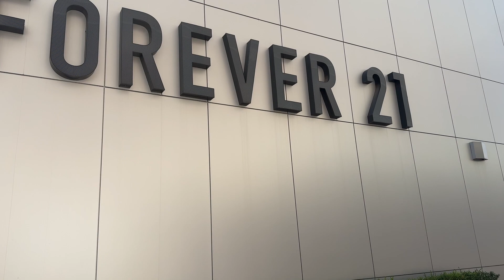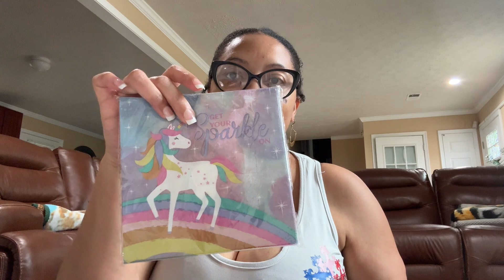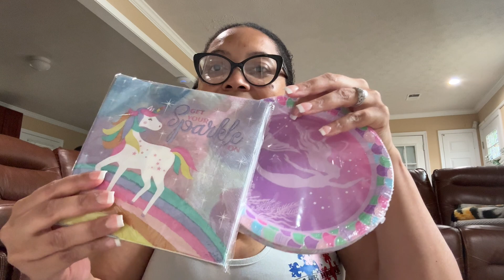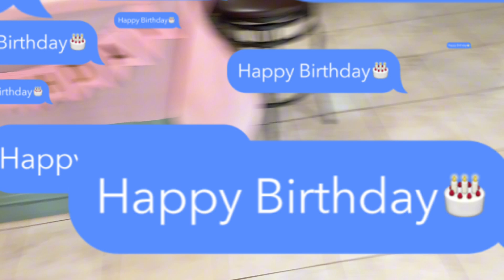Vlog: Mommy Daughter Date, Atlantic Station + It’s Babygirl’s Birthday 🥳 Let’s Decorate & celebrate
Hi guys! Welcome to my vlog! 💖 Hope you had a nice & relaxing Labor Day! In this vlog, my older daughter and I spent some time together and I decorate for Babygirl’s birthday!

XOXO
~G🌸

🎥🎥🎥🎥 🎥 🎥 🎥 GET TO KNOW ME..WATCH THESE VIDEOS  🎥🎥🎥🎥🎥 🎥 🎥 🎥 🎥

🤍🤍🤍 🤍 🤍  LINKS TO THINGS MENTIONED OR YOU MAY FIND USEFUL 🤍🤍🤍🤍 🤍